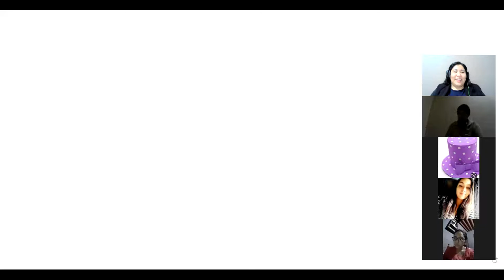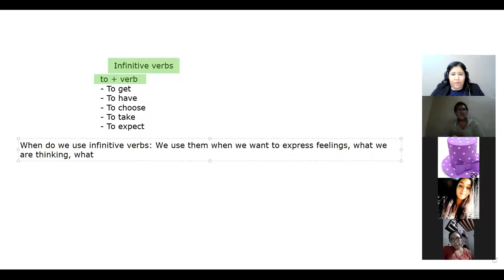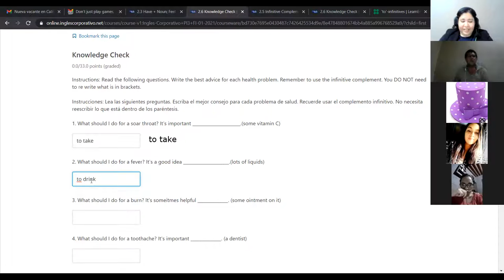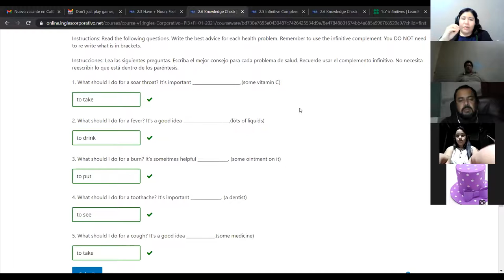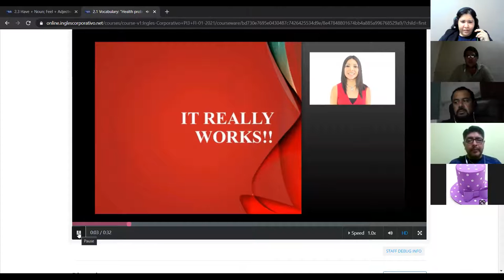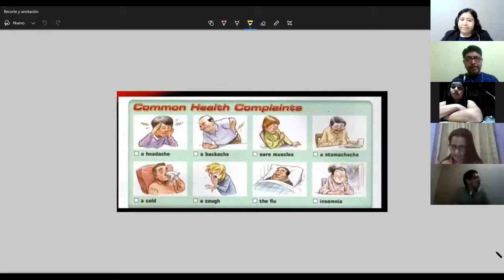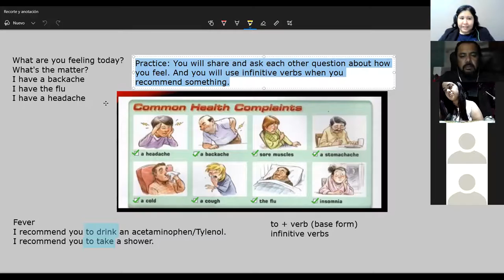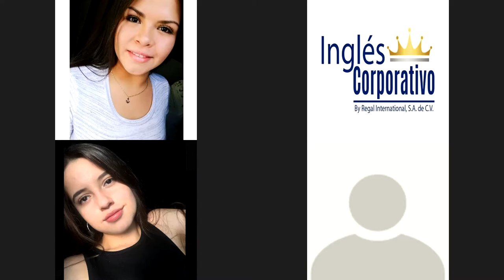Ingles Corporativo - Infinitive verbs + common health problems Day 3